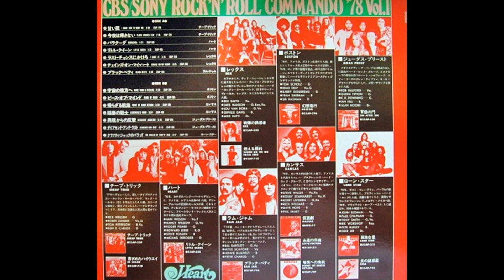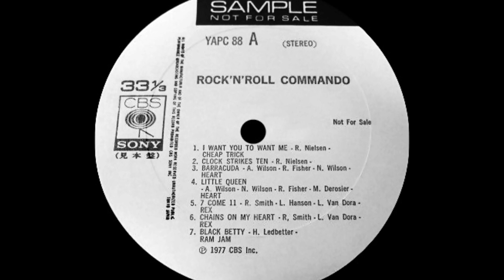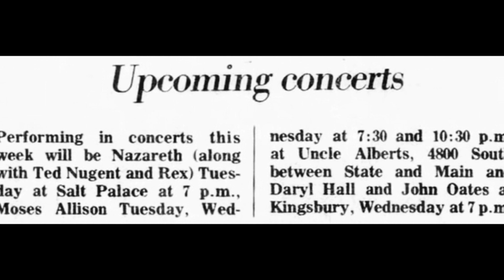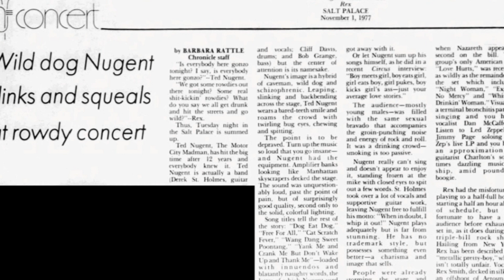Rex 15. Chains On My Heart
Where Do We Go From Here 1977
Rex Smith ~ Vocals
Lars Hanson ~ Guitar / Vocals
Lou Vandora ~ Guitar / Vocals
Orville Davis ~ Bass
Mike Ratti ~ Drums
“When I was still a junior in high school, I was in one of the biggest bands in Atlanta. And I had a fake I.D. so I could work the clubs, I opened for the James Gang (with Joe Walsh) at a big Saturday night concert and I’m 16. And when I experienced that, I never wanted to be in the audience again. I wanted to be right there on the stage.”
Under the tutelage of Aerosmith’s managers Steve Leber and David Krebs, Smith signed with Columbia Records when he was 20 years old. Signing was easy. Getting his foot in the door was the hard part. He can thank the "Bad Boys from Boston" for the latter.
“I was sitting in the front office at Leber and Krebs for a couple of weeks trying to get in. One day, Aerosmith came in. So all the secretaries come running out,” Smith said. “They weren’t paying attention for a second and I snuck around and went into his (Krebs’) office. And I shut the door and lean against it so nobody could open it. And I said, ‘My name’s Rex. I’m going to be a rockstar.’ And, he looked at me and said, ‘Kid, if you sing as good as you look this is going to be easy.’”
And easy it was. Smith soon signed a six-record deal with Columbia Records. He was given five weeks to write and record his first album and, then, he was going on the road
Smith’s rock band, Rex, opened for Ted Nugent for two six-months tours, in support of Rex’s first two albums.
“Ted hated me because I was rocking the house. One time I got called in. His road manager said ‘Ted wants to talk to you’ and he (Ted) goes, ‘Listen, you got to stop doing what you’re doing out there. You’re wearing out the audience before I come out.’ I go, ‘What are you, like telling me to take a dive in the seventh round?’ I said, ‘The hell with that! I’m going go out and I’m going to rip it out even harder,’” Smith recalled. “He (Nugent) couldn’t stand it but he couldn’t do anything about it because we had the same manager.”
“AC/DC (with Bon Scott) opened for me,” Smith said. “I toured with Tom Petty. I did five nights at Cobo Hall (in Detroit) opening for Bob Seger, I was playing with Boston. Everybody.”
Not only was Smith not the only one in his family singing in a rock ‘n’ roll rock band, his older brother, Michael Lee Smith was singing in the band Starz.
“My brother signed by Bill Aucoin, who managed Kiss. So he toured with Kiss and Aerosmith and such, two lead singers in two hard-rock bands.”
In the ‘70s, Smith fondly recalls staying on the same floor as Led Zeppelin at the Swingos in downtown Cleveland and having a 20-minute conversation with Robert Plant in the middle of the night.
“It was bedlam. The roadies and others were driving gas-engine cars up and down the hallway. It’s 2:30 in the morning. I can’t sleep and I go out to the soda machine. And there, with like an aura around him, is Robert Plant leaning against the machine, watching the chaos. And he says to me, ‘What’s with you?’…”
Smith also had an encounter with Jimmy Page at a Christmas party held at the house of Smith’s good friend Christopher Reeves of “Superman” fame.
“I rolled a big fatty and the three of us (Page, Reeves and Smith) smoked a joint. And it was really good. And I put it in the night table. I didn’t want to walk around with it in my pocket,” Smith said. “At the end of the night, I was with Chris’ wife. I was getting my jacket and thanking her and everything. And I opened the nightstand and said, ‘Hey, where’s my pot?’ She goes, ‘Oh, was that yours? Jimmy took it.’ I said, ‘Jimmy Page, (expletive), in his Aleister Crowley (expletive) castle has to steal my pot at a Christmas party?!’”
"And all the memories of playing the hard clubs came up, playing a week at a time in clubs, one time playing over a hundred nights straight without a break, and sometimes the club owner would only give you half the money and you go ‘Hey, where’s my money’ and he starts cleaning his gun,” Smith said, “Beer bottles, bar fights and the reckless life, no insurance company would insure you for that kind of adventure.”

A year ago, Smith was having lunch with Krebs, the man who signed him to a major record deal in the ‘70s, and he started apologizing to the former teen idol.
“I never should had let my partner get a hold of you and do that  movie” Krebs said, according to Smith. “You should be going into the Rock and Roll Hall of Fame. You were like the Billy Graham of singers. I got (Steven) Tyler and all these others but you’re unique.”
“I wasn’t really killing it with the albums sales,” Smith sheepishly said to famed music mogul.
“You don’t understand,” Krebs continued. “In 1977, with a six-album deal, you didn’t expect a band to break until their third of fourth album. And you were on the verge of breaking and then that movie happened.”